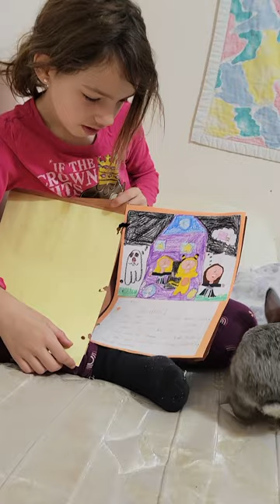A Short Story With Junior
A Short Spooky Halloween Story  before bed time with junior.

written and illustrated by us.